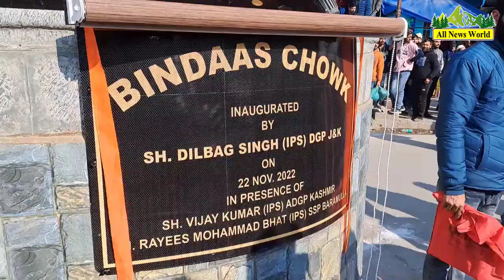Number of active local militants reduced to two digit; foreigners very less, says DGP Dilbagh Singh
Militancy Status in J&K: Number of active local militants reduced to two digit; foreigners very less, says DGP Dilbagh Singh

‘Have registered case against Kashmir Fight blog, those handling it can’t digest peace in Kashmir, media men doesn’t need to worry, will strictly act against those behind intimidating journalists, 100 modules of Hybrid militancy busted this year so far’